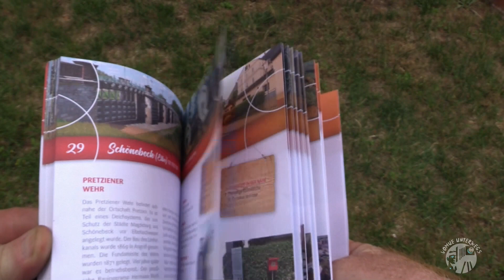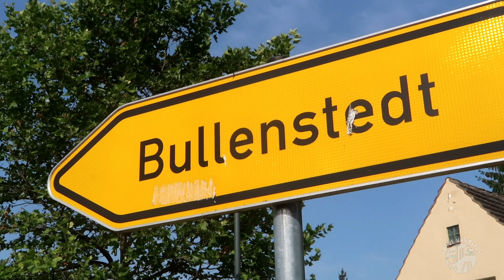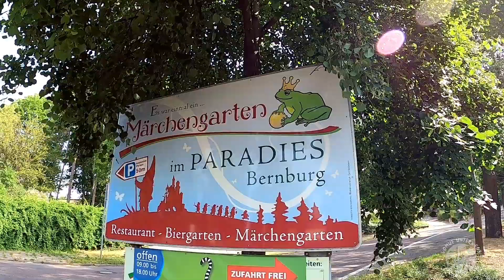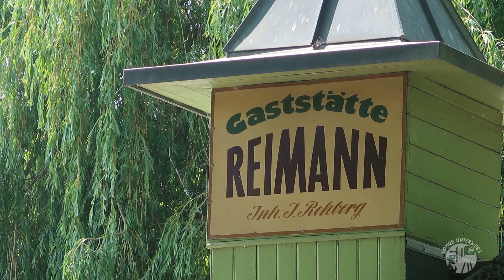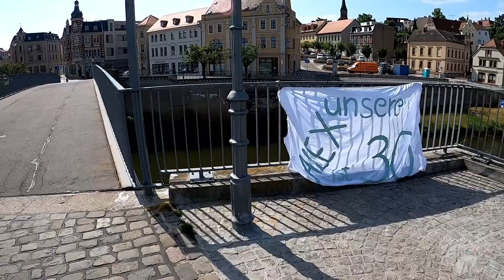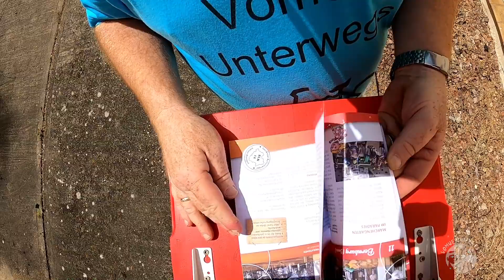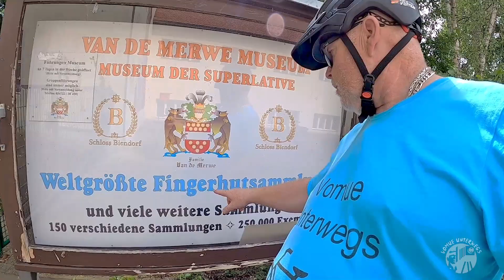Stempeljagd im Salzlandkreis Teil 1 Fahrrad fahren mit Vomue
Den ersten Stempel rings um Bernburg. Bernburg, Cörmigk, Biendorf und ein besonderes negatives Erlebnis auf Schloss Plötzkau. Schöne Frauen, und Rad fahrende Männer, auch ein Geheimnis der Polizei wird gelüftet...